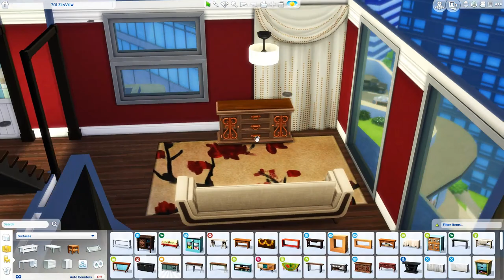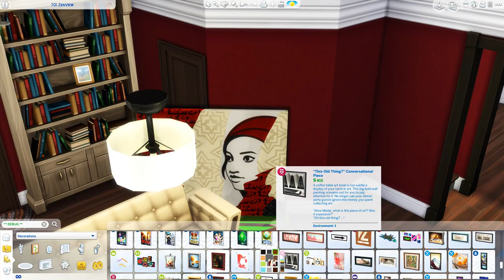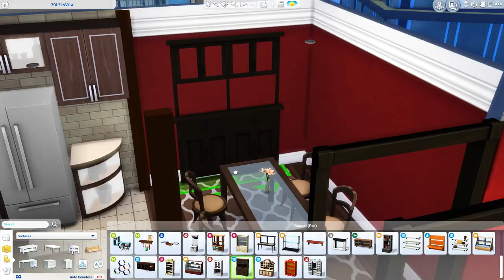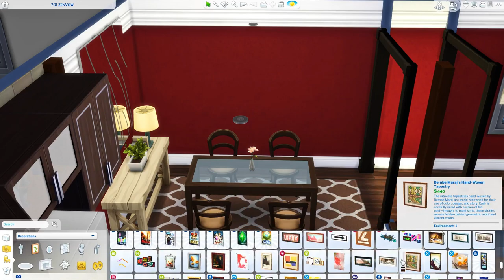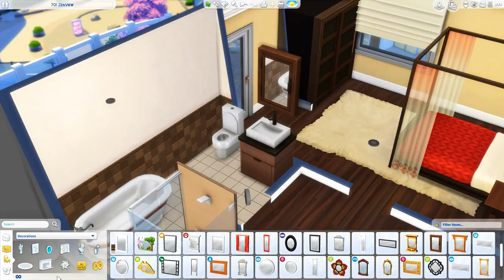CHIC ROMANTIC APARTMENT (NSB ROSE GENERATION) 🌹 (// THE SIMS 4: APARTMENT RENOVATIONS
Hey y’all! I hope y’all enjoy this apartment renovation for my current household! Inspiration is based off the Rose generation of the Not So Berry Challenge.

-- SOCIAL

ORIGIN: carissalwhee
TUMBLR(cc finds) : carisimsyt

--FAQ

-I'm 23!